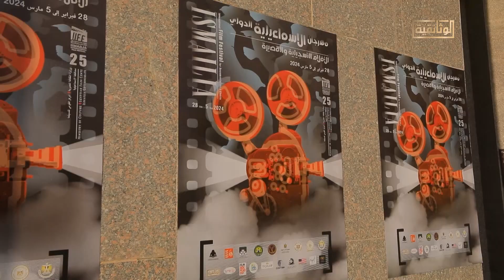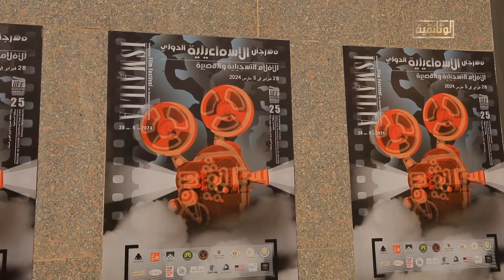الوثائقية ترصد استعدادات افتتاح الدورة الـ25 من مهرجان الإسماعيلية الدولي للأفلام التسجيلية والقصيرة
قناة الوثائقية ترصد استعدادات افتتاح الدورة الـ25 من مهرجان الإسماعيلية الدولي للأفلام التسجيلية والقصيرة